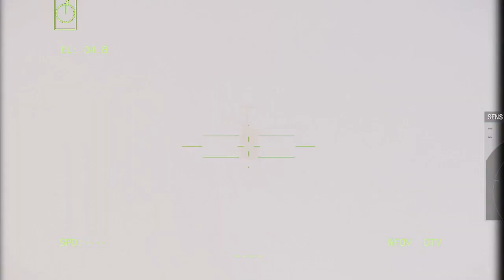2 minutes ago! Ukraine attacked the city of Vladivostok and destroyed the Russian Sea Base-Arma3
2 minutes ago! Ukraine attacked the city of Vladivostok and destroyed the Russian Sea Base.